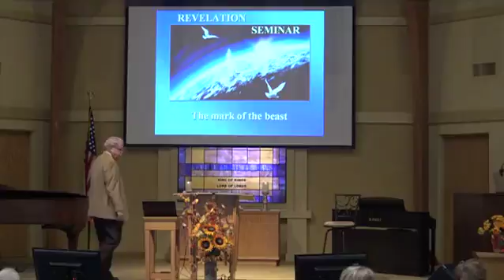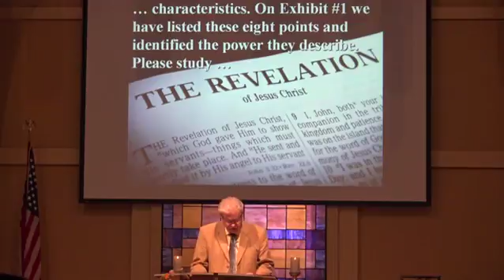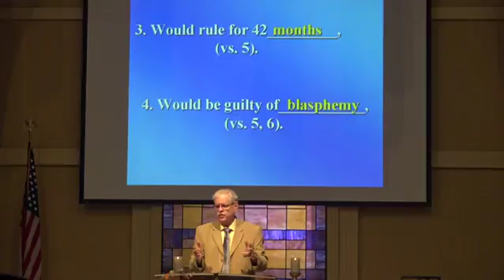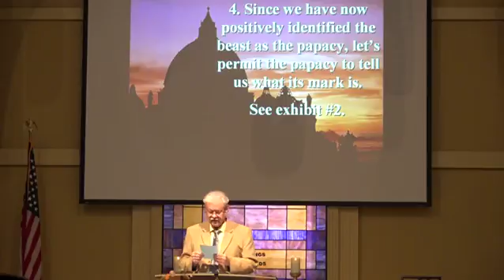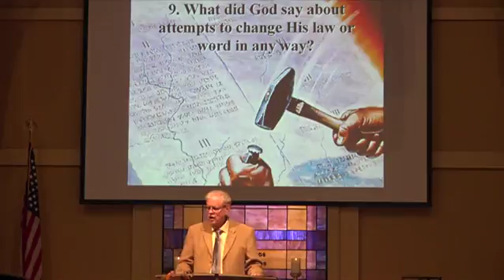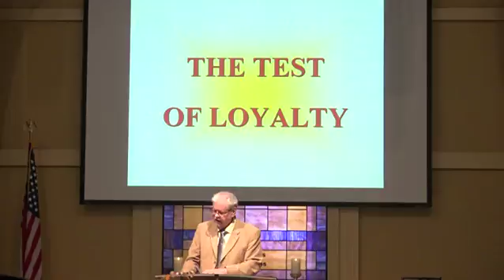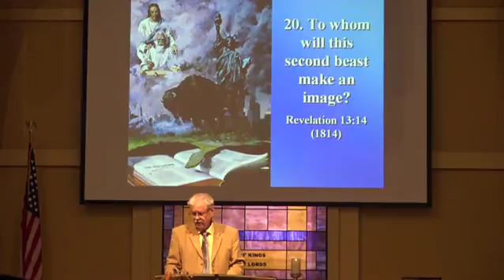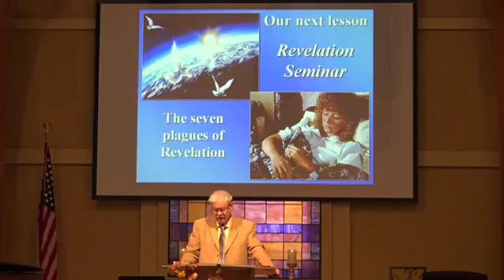Pastor Dennis Smith Revelation Seminar Lesson 19 Mark of the Beast